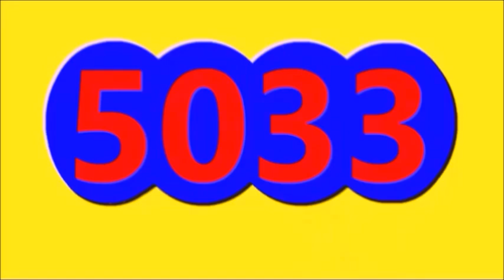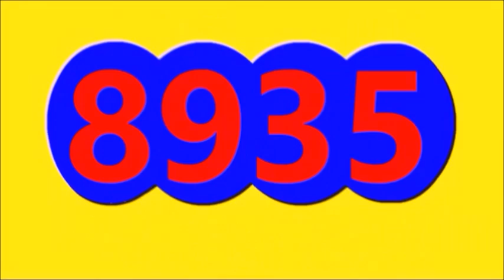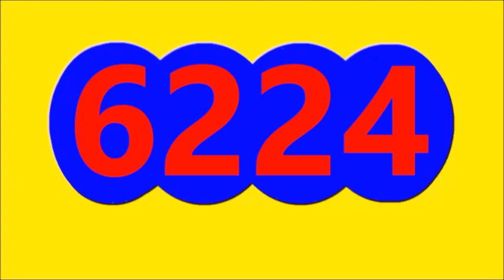Ultimos RESULTADOS SORTEOS DE LOTERIAS Y CHANCES DE AYER ANOCHE SABADO 20 DE MAYO DEL 2023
ULTIMOS RESULTADOS DE LOS CHANCES Y LOTERIAS DEL DIA DE AYER ANOCHE SABADO 20 DE MAYO DEL 2023